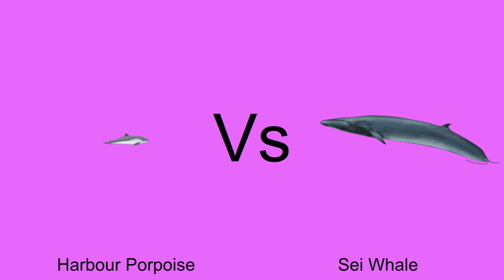Ultimate Ocean Battle Round 1 Part 3 Harbour Porpoise Vs Sei Whale